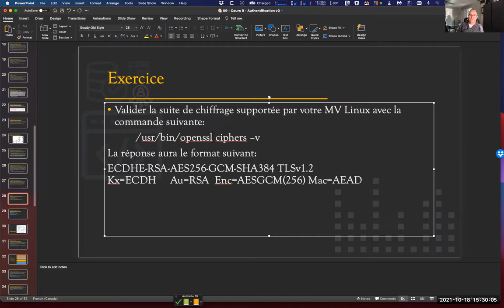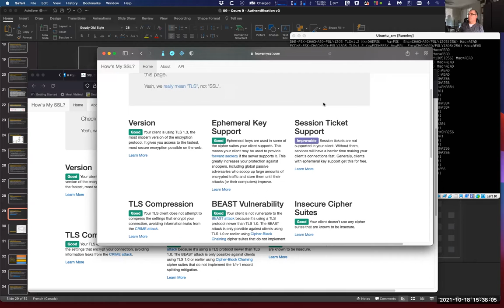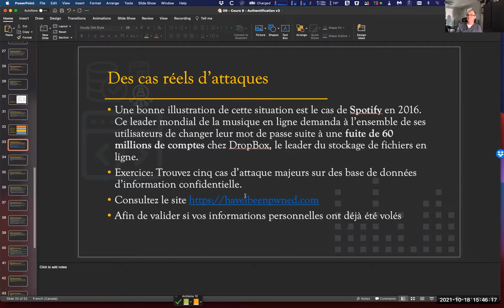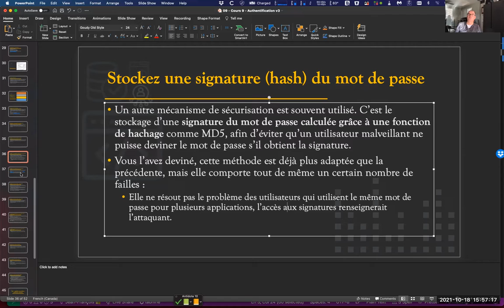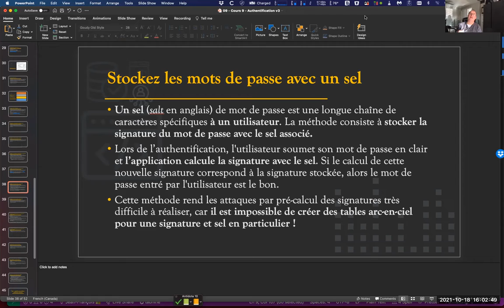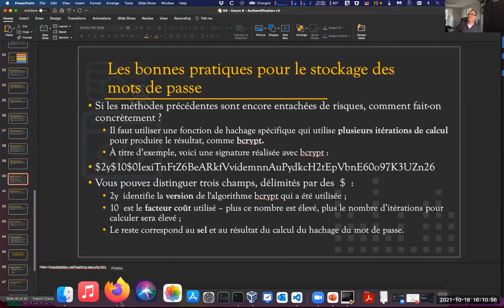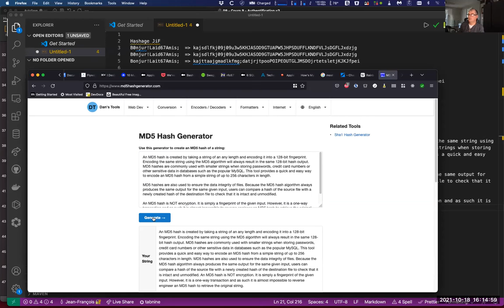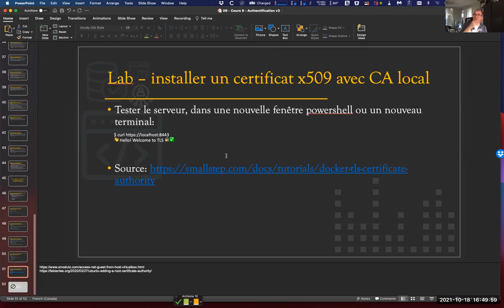cours 12 - Sécurité des apps